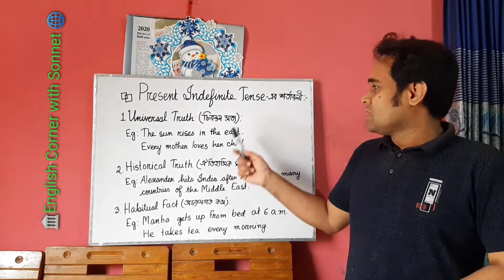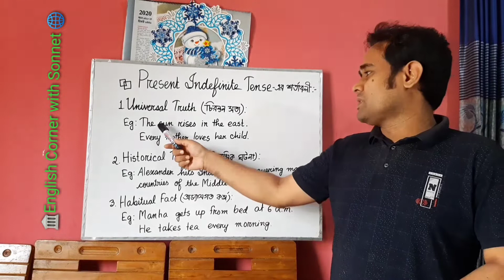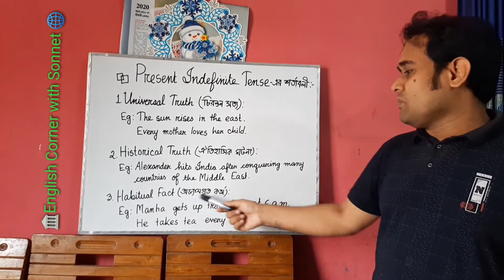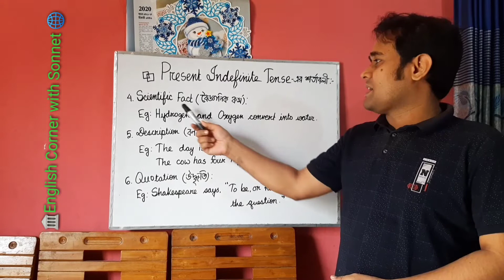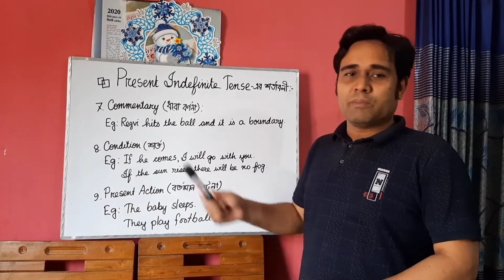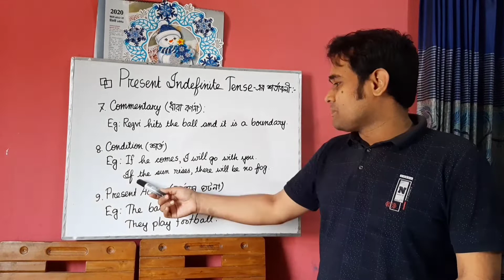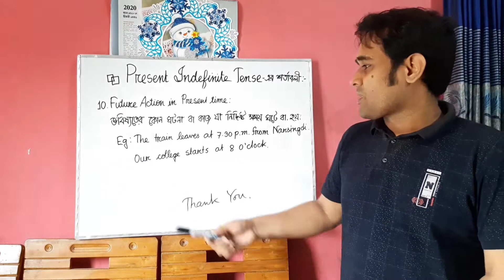Present Indefinite Tense এর শর্তাবলী।।